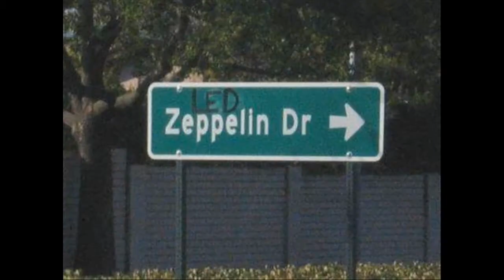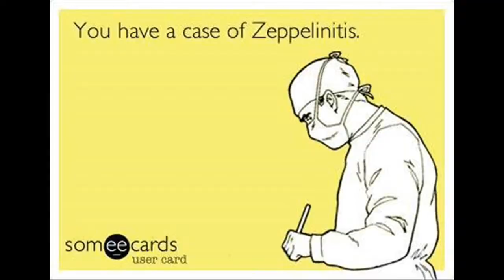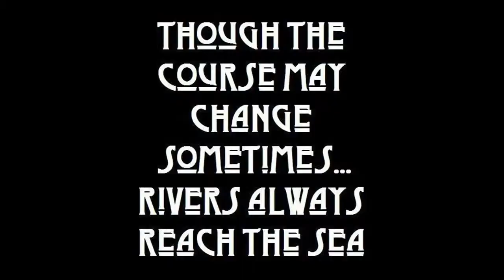Led Zeppelin Mega SlideShow